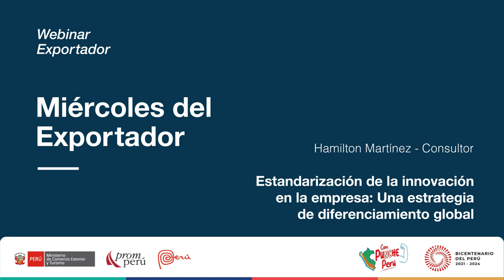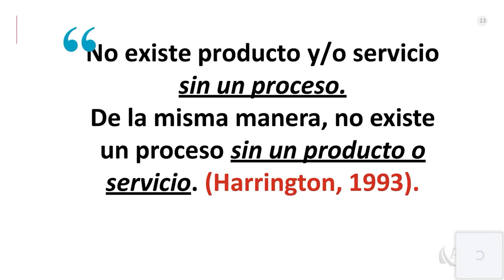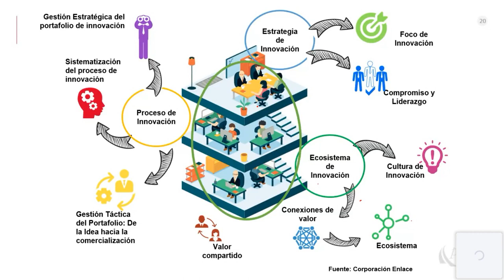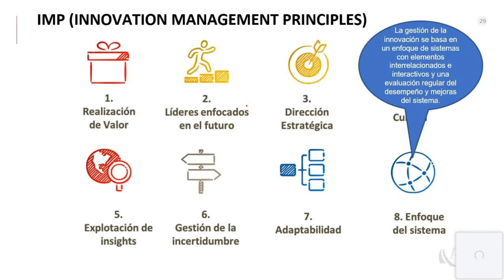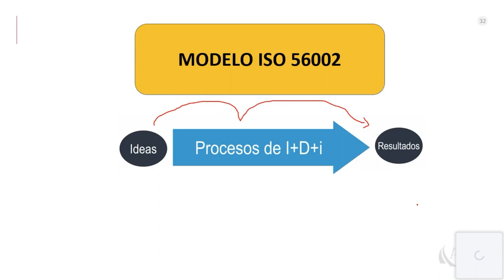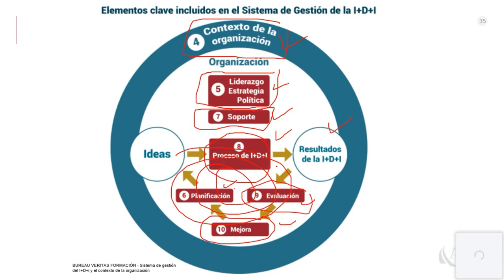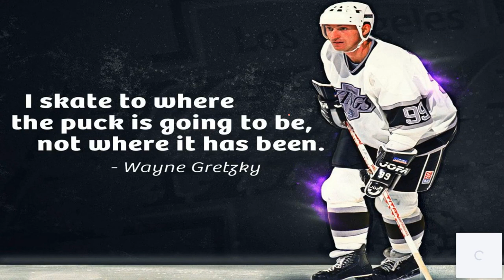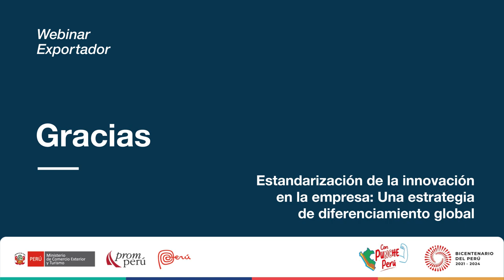Estandarización de la innovación en la empresa exportadora. MARTINEZ, Hamilton. [10 de mayo de 2023]